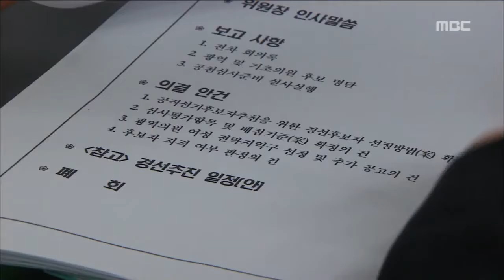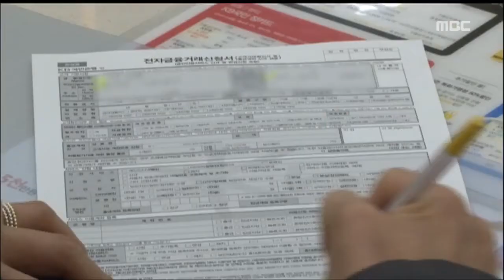[뉴스데스크]주요뉴스 및 다시보기